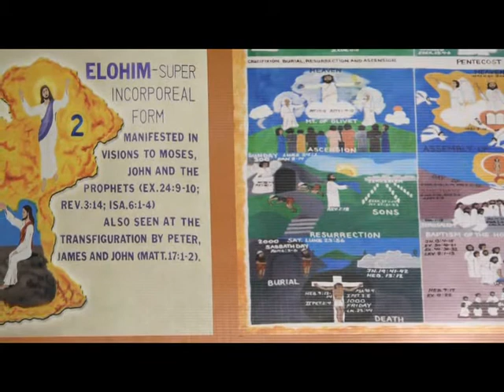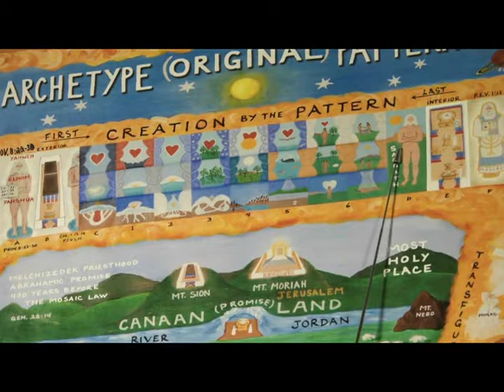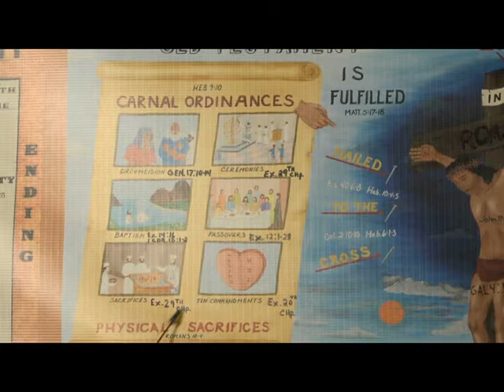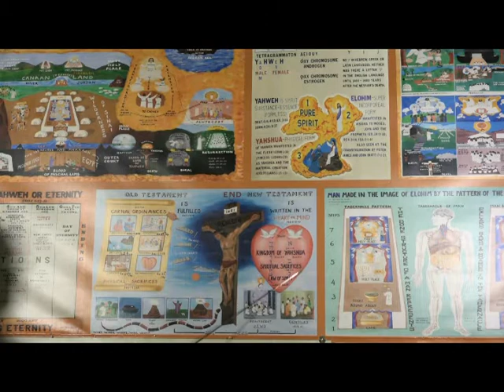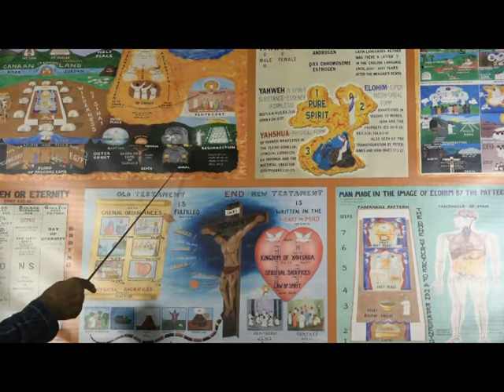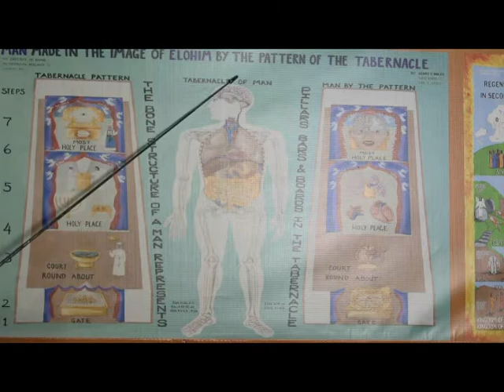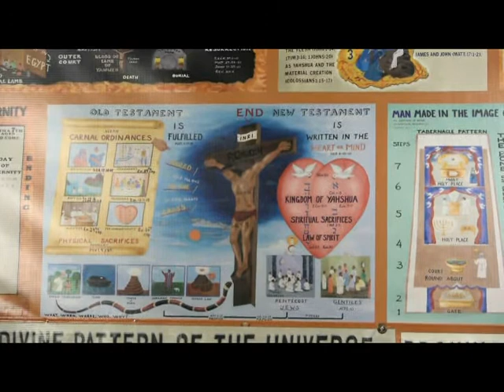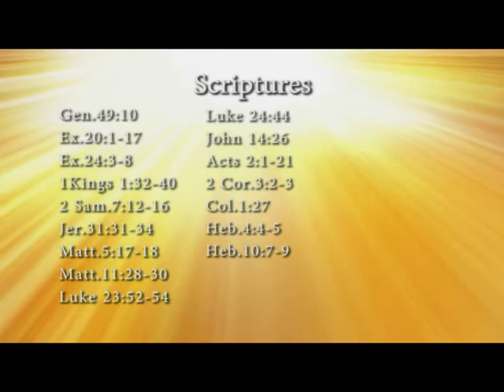10/3/19: Pt.3: Yahshua The MessiYah Instituted And Fulfilled The Old Testament